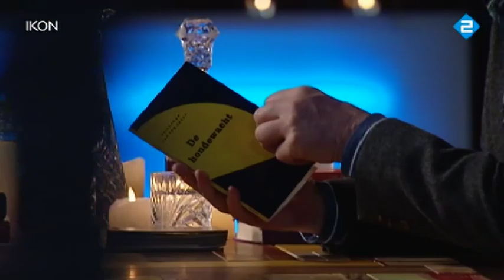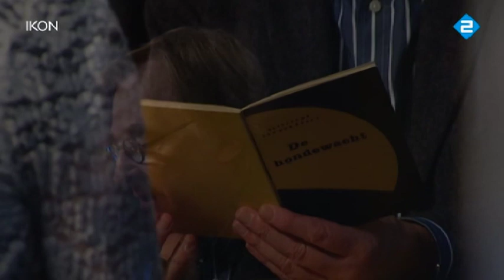Sytze de Vries - "Het vermoeden" televisieprogramma van de IKON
Op 25 mei wordt in Monnickendam het Nieuwe Liedboek voor de Kerken gepresenteerd. Ongeveer 120 liederen (berijmd en onberijmd) uit dat liedboek zijn van de hand van Sytze de Vries (1945).

Zijn vroegste herinneringen zijn aan pake en beppe in Leeuwarden. Met de wandelstok als aanwijsstok leerde pake hem lezen, zittend op beppe's schoot leerde hij psalmen zingen. Het verklaart waarom bij hem zingen en schrijven levenslang bij elkaar zijn gebleven. Voor De Vries is schrijven een manier van ordenen, van chaos bedwingen. Als hij zijn gedachten heeft kunnen ordenen tot een lied of een gedicht, dan heeft hij er grip op gekregen. Op de dag van uitzending is het Pinksteren, het feest van de uitstorting van de Heilige Geest. Sytze de Vries: 'De Heilige Geest is dat wat God bewogen heeft vanaf het begin en wat ons in beweging zet. Het is dezelfde Geest, de adem, Ruach, die in Genesis over de wateren blies: de schepping werd daar letterlijk en figuurlijk uitgebroed.'

Hij vindt dat we niet zo moeilijk moeten doen als we het over de Heilige Geest hebben: 'Hoe vaak hebben we het niet over wat je 'motiveert', 'bezielt' en 'inspireert'?'
Zijn dierbare tekst is het pinkstergedicht 'Tussen het zingende kerkvolk' van de man die hij zijn 'voedstervader' noemt, de dichter en theoloog Willem Barnard.

Met dank aan René Witte Braam voor het vervaardigen van de digitale opname.